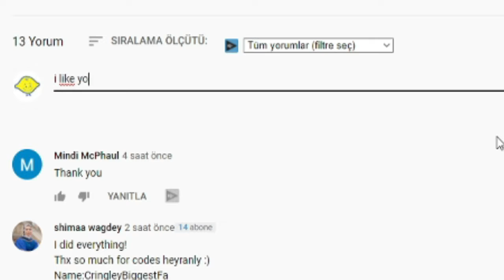ALL NEW *SECRET* EVENT CODES! ⚔️ Roblox Combat Rift Codes ⚔️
I have put together all the new secret codes of Roblox Combat Rift in this video. Combat Rift is a Roblox game where you earn money and buy pets as you beat enemies on the map. Have a good time.